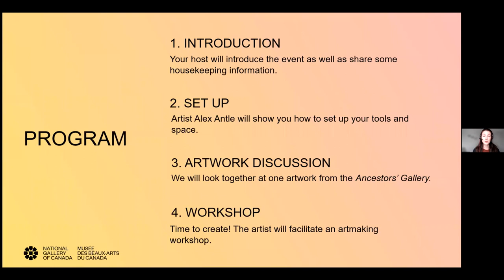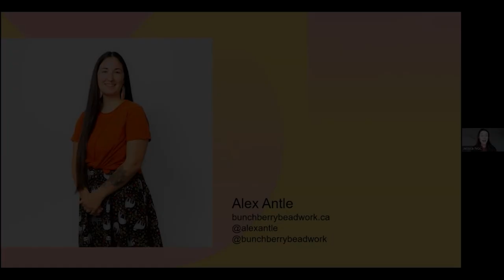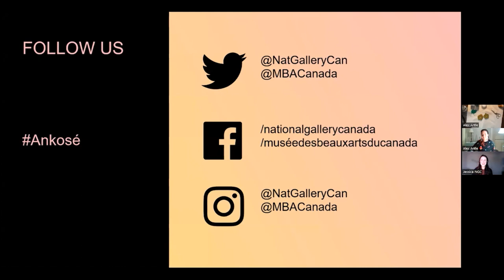Creative Thursdays - Alex Antle: Appliqué Beaded Pin Workshop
In this workshop with artist Alex Antle, participants will learn a two-needle appliqué beading method as they create a floral pin. Each pin will be backed with leather and completed using a zipper edging technique.